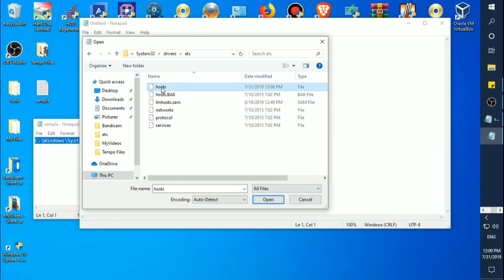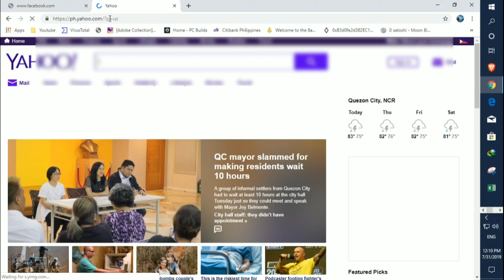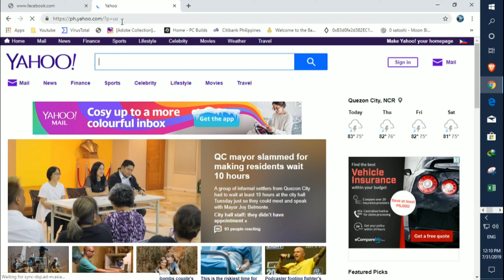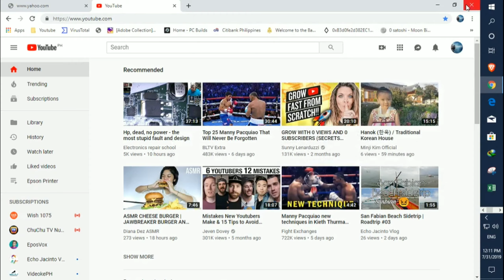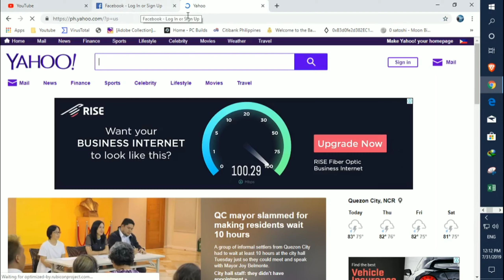how to block website in your browser - prevent site access in google chrome Windows 10 2019